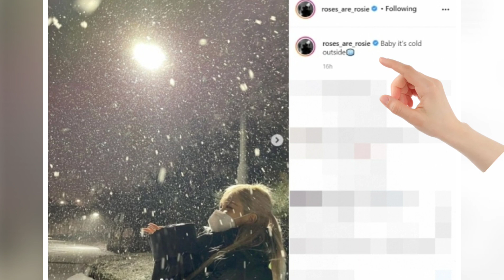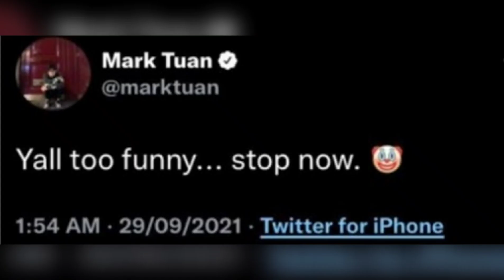มาร์คGot7โต้กลับทันทีหลังมีข่าวลือเดทกับโรเซ่ talia ryder ท้าโรเซ่ทำchallenge ดำน้ำ